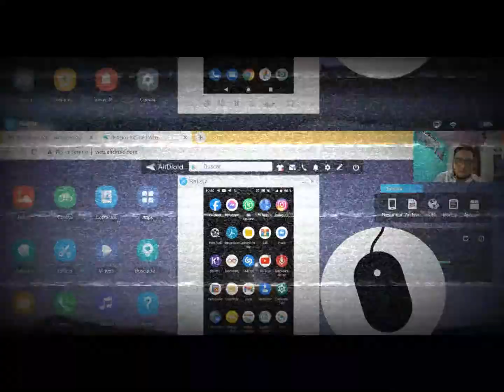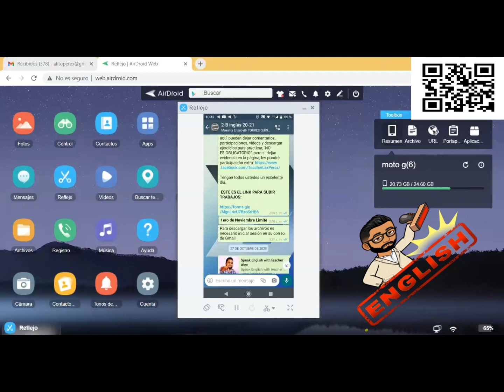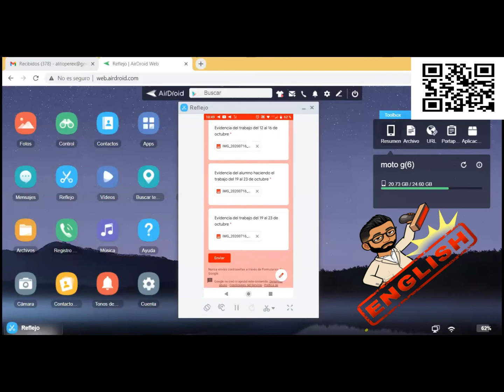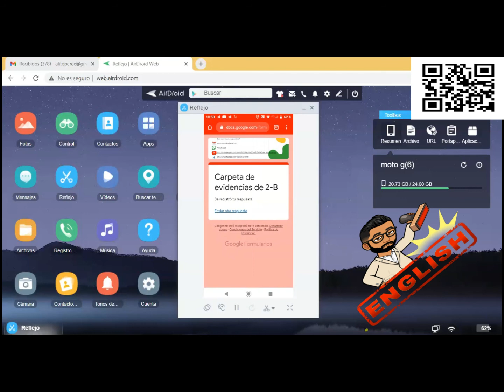Google forms (carpeta de evidencias digitales)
Con este vídeo podrás subir tus evidencias sin ningún problema.